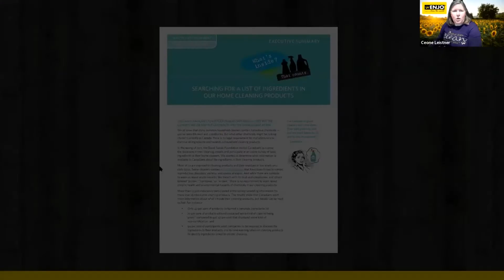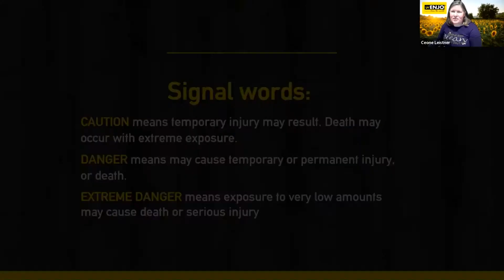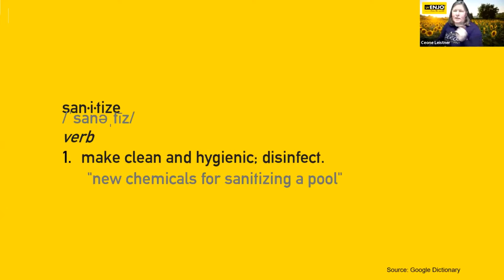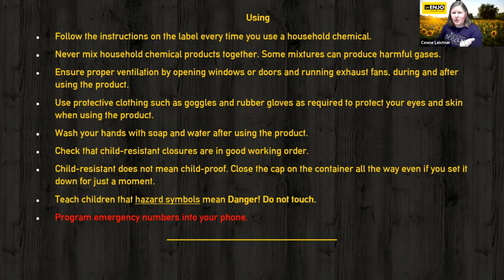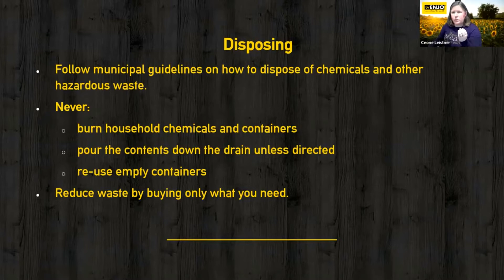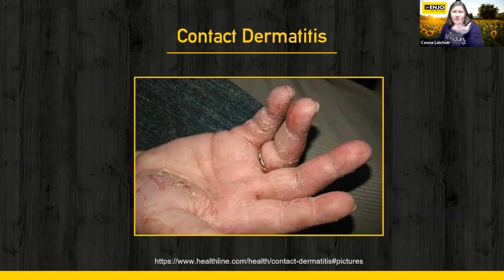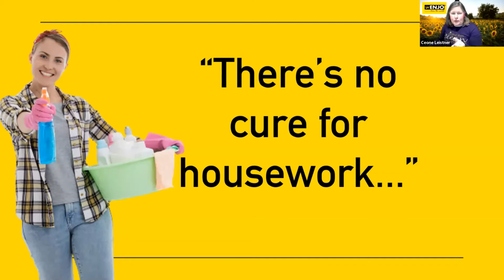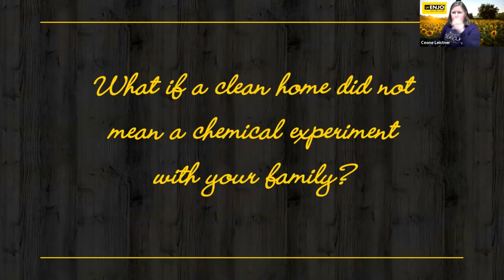The Hidden Cost of Cleaning - The Effects of Chemical Cleaners on Your Health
We all need to clean. How you clean is extremely important to your health!
Have you ever considered the effects of the cleaning chemicals you use every day on your health, your family, your pets, and the environment?